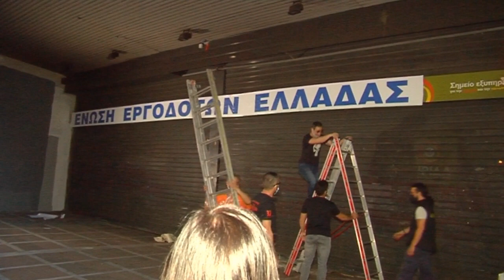ΣΥΛΛΑΛΗΤΗΡΙΟ ΕΝΑΝΤΙΑ ΣΤΟ ΝΟΜΟΣΧΕΔΙΟ - ΕΚΤΡΩΜΑ